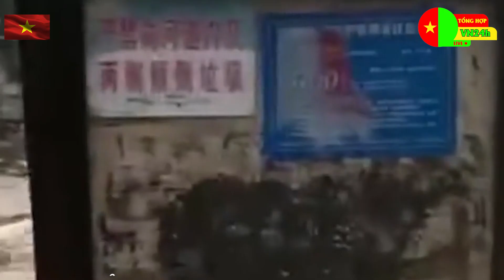SÁNG NAY ! SIÊU BÃO MỚI ĐỘ BỘ VÙI LẤP ĐẬP TAM HIỆP ĐỘNG ĐẤT LỞ NÚI ĐÁ TANG THƯƠNG TRUNG QUỐC